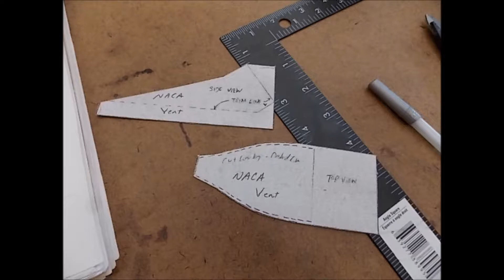NACA cabin vent build on a Cozy Mark 4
cozy aircraft cabin vent build